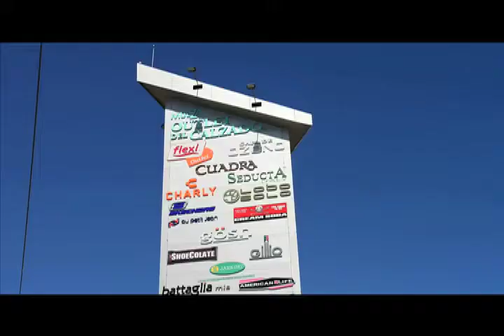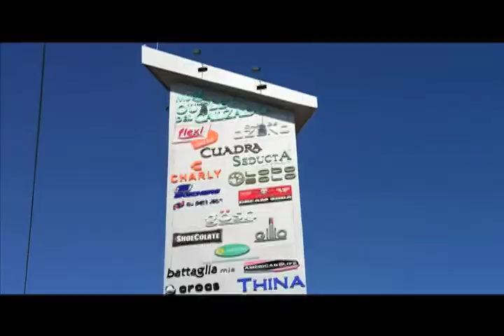Clausuran anuncios de Outlet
Dos anuncios del outlet Mulza fueron clausurados el sábado pasado por violar el Código Reglamentario de Desarrollo Urbano, informó la dependencia a través de un comunicado de prensa.